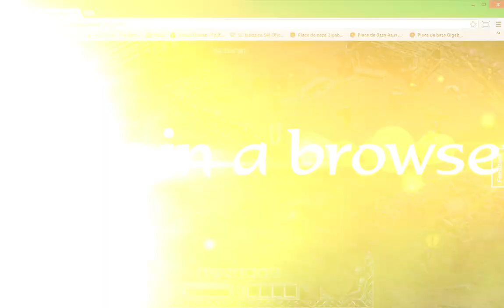Diablo 2 Remake using Gameleon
All the sounds and music are from within the browser. Everything has been built visually using Gameleon

The Diablo name, all graphical and audio content is copyrighted to Blizzard Entertainment.